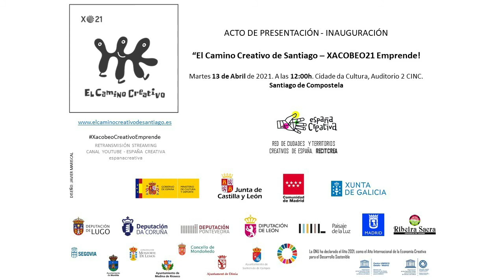Ana Laura Iglesias | Presentación 13 ABRIL - El Camino Creativo de Santiago - XACOBEO21 Emprende!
Presentación - El Camino Creativo de Santiago - XACOBEO21 Emprende!

*Presentación martes 13 de Abril a las 12:00h en la Cidade da Cultura, Auditorio 2 CINC.